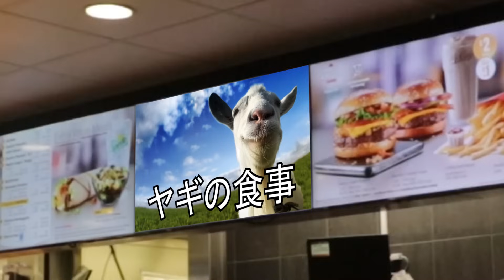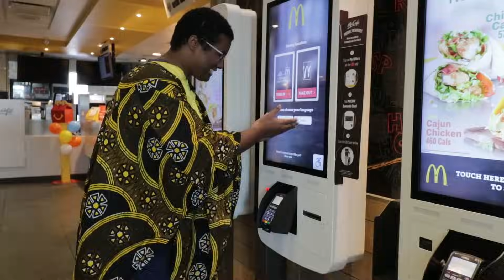BRUDDA OSAS FROM THE BUSHES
Brudda Osas from Uganda has visited America in search for de goat in the mcdonalds.